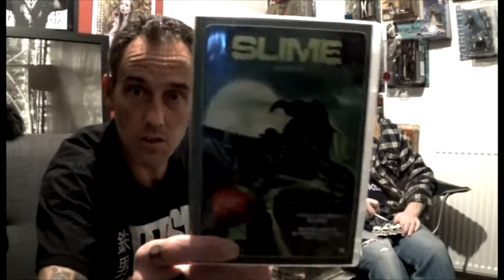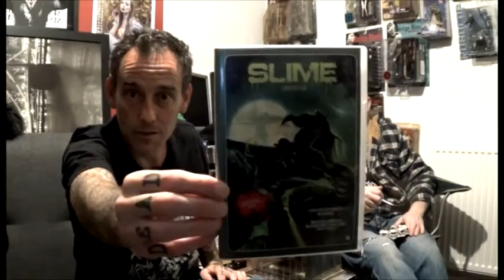rutnut-reviews "SLIME"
Here is our review of an early film by rob ceus “Slime” link below to film